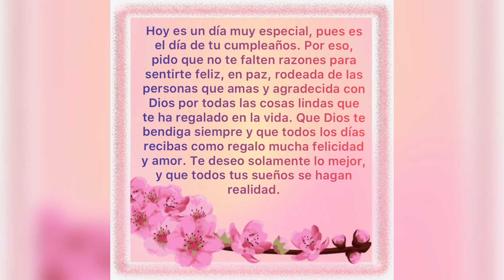Happy Birthday Heydilla!